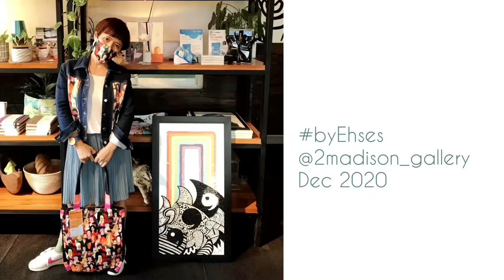H.O.P.E 40x80cm Acrylic on canvas Sessa Xuanthi byEhses 2020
H.O.P.E
Virtual & Physical
Art Exhibition
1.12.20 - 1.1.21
By 2 Madison Gallery